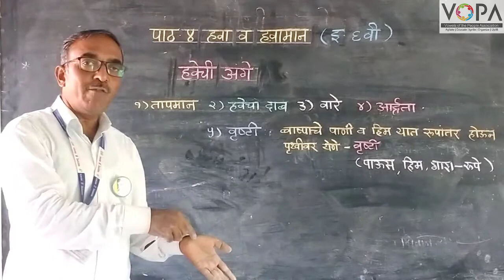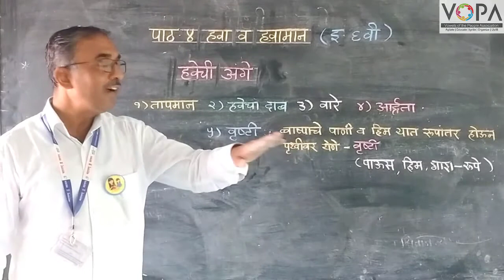6th | Geography | Chapter 4 | हवा व हवामान | हवेचे अंगे | वृष्टी | V4 | V-School